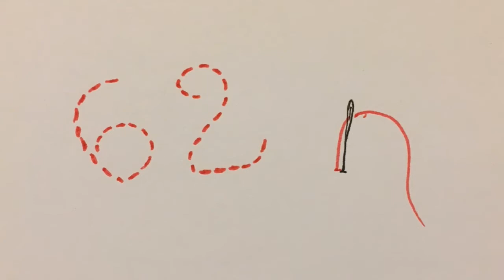Tű, cérna, szerelem - filmbeszámoló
Beszámolót írta és felolvasta: PrivateLibrary
A film eredeti címe: Sir

A videóban bemutatott pillanatképek nem az én tulajdonom!